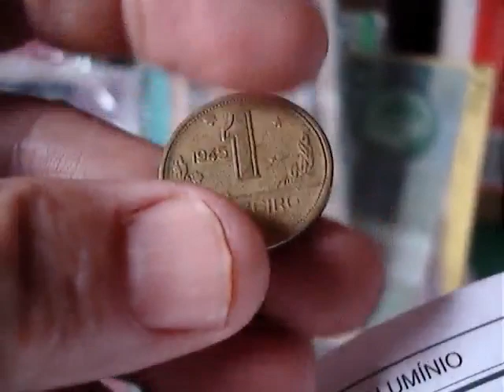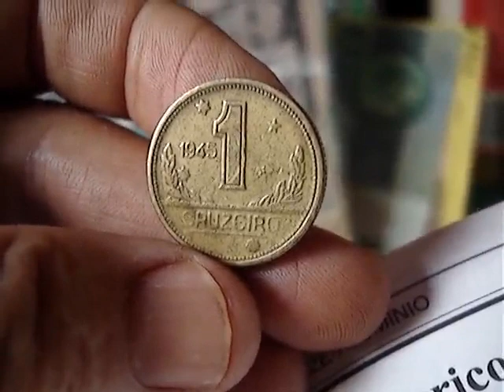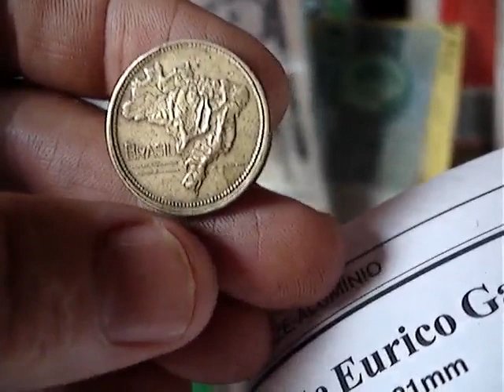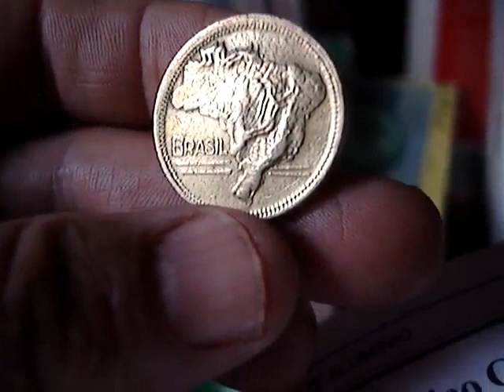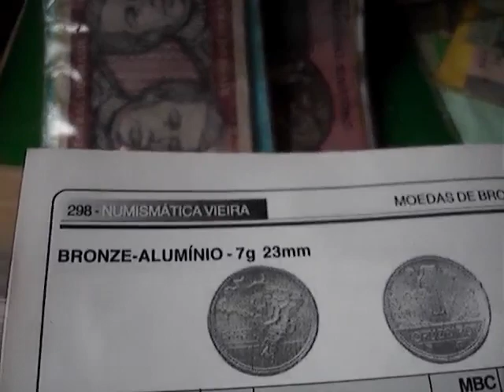12,000.00 MIL REAIS!!! VALE!! SE VOCE TIVER ESTA MOEDA DE 1 CRUZEIRO! SERA QUE VOCE TEM ELA VEJA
CANAL BRASLUX MOEDAS E CEDULAS RARAS NESTE VIDEO MOSTRAMOS MOEDA RARA DO CDUZEIRO QUE VALE UMA FORTUNA CONFERE